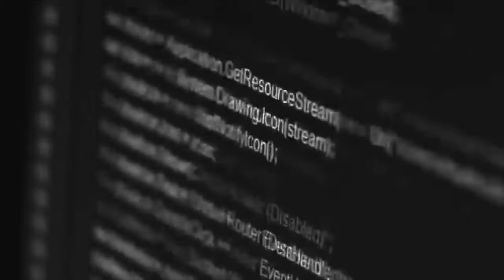Dreaming in the Shadows - Teaser Trailer 2